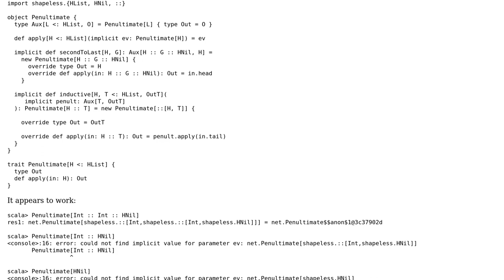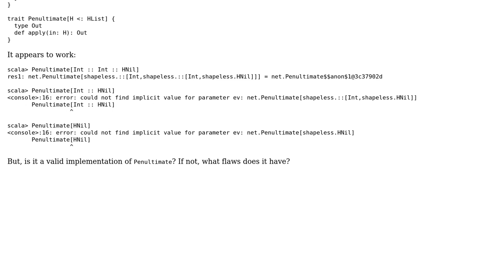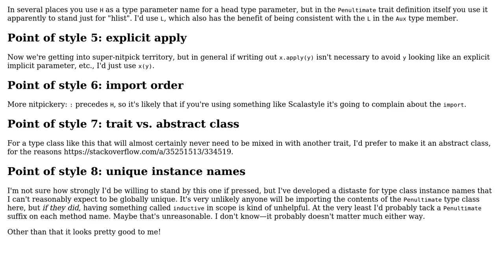Code Review: Implement `Penultimate` in Shapeless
With thanks & praise to God, and with thanks to the many people who have made this project possible! | Content (except music & images) licensed under CC BY-SA | Music | Images & others | With thanks to user Travis Brown user Kevin Meredith user Jamal and the Stack Exchange Network Trademarks are property of their respective owners. You are responsible for your own actions.